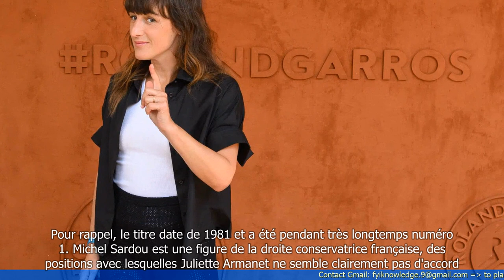"Elle me dégoûte" : ce titre de Michel Sardou que Juliette Armanet ne peut plus entendre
- Juliette Armanet ne peut plus entendre le titre ""Elle me dégoûte"" de Michel Sardou
- Elle explique que cette chanson véhicule une image négative des femmes
- Juliette Armanet a décidé de ne plus interpréter cette chanson lors de ses concerts